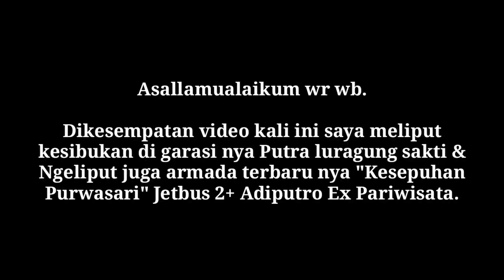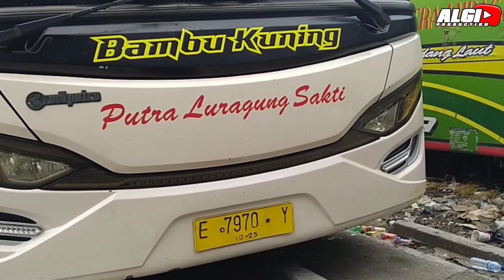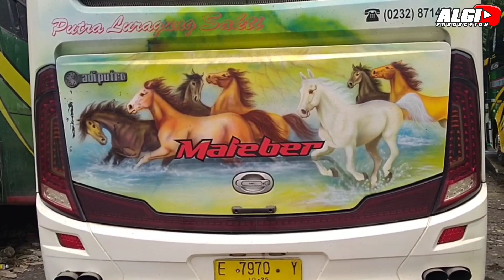KESIBUKAN DI SIANG HARI GARASI NYA PUTRA LURAGUNG SAKTI & VLOG ARMADA TERBARU KESEPUHAN PURWASARI